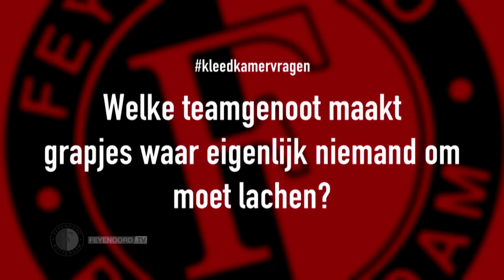Kleedkamervragen | Jens Toornstra